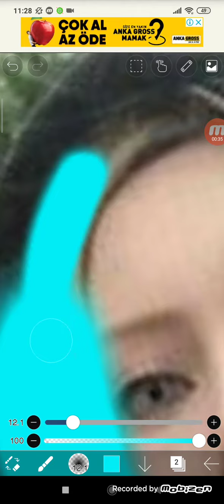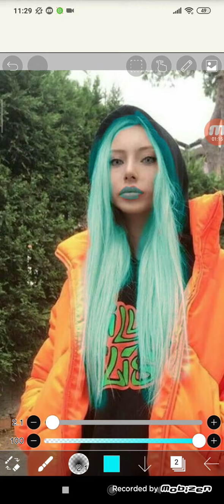Uzun Makarna nın şaçını ve dudağını su yeşiline boyadım nasıl yapılır gösteriyorum